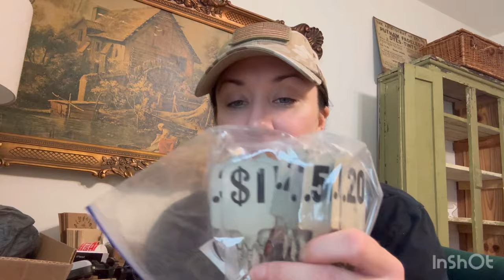Happy Mail ❤️ Open With Me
Thanks so much for stopping by and opening my happy mail with me. These will be coming for sale soon in one of my live sales on Instagram ❤️ please comment down below and let me know which one was your favorite 💗 💚💚 My next instagram live sale is Oct 26 @ 11:00 am eastern

💚My business address

Mandys Old Soul Vintage
Lakeland GA 31635